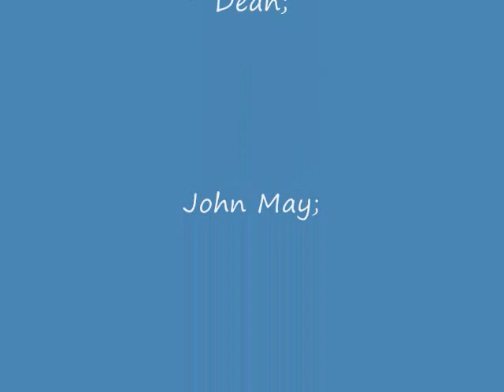One of the best nights :D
like 5 videos from that night put into one crappy "music video" :P working on the music so please ignore it for now. [August 14th]